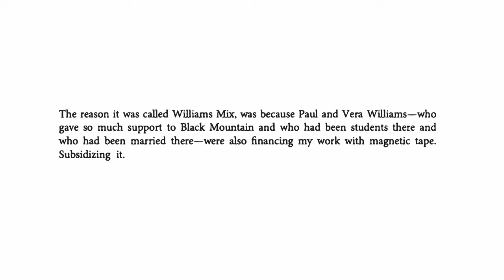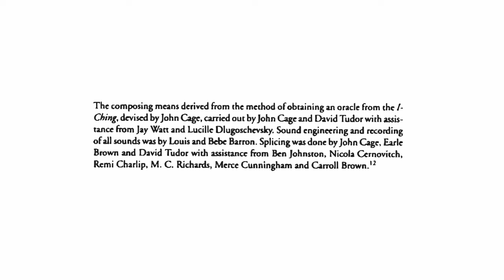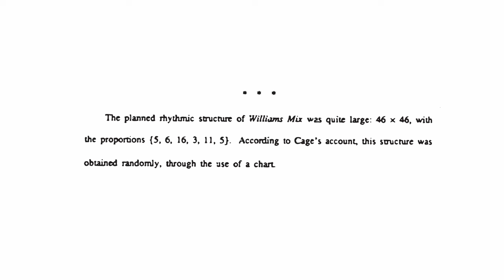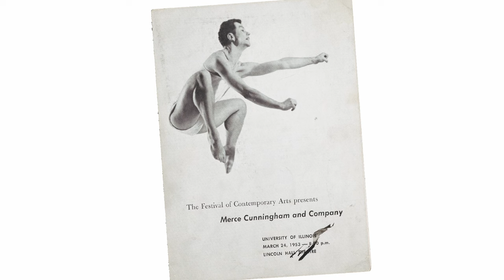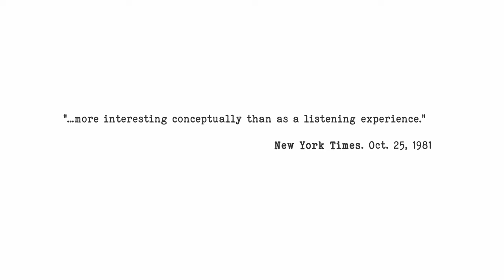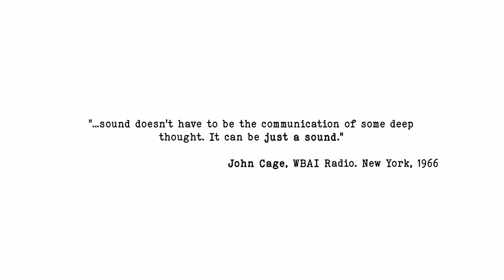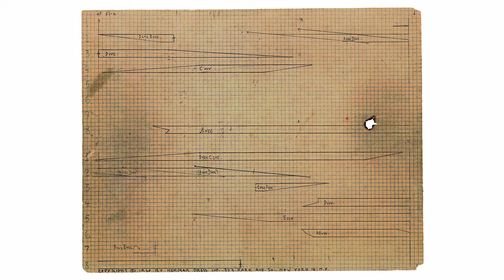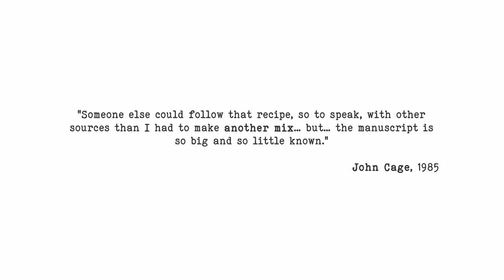How I made John Cage's 1953 "Williams Mix" in 2023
I made a realization of John Cage's classic 1953 tape music piece "Williams Mix" at the end of 2023.  This video goes into the background of the project and process involved.